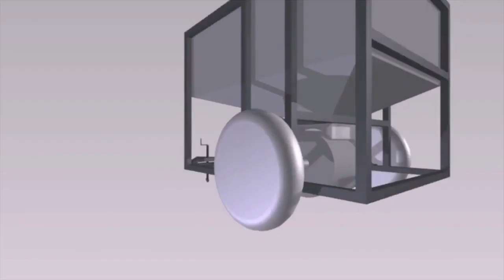About Fixperts for Schools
Fixperts have a range of programmes to suit both primary and secondary schools, from hour-long workshops, to term-long projects. A Fixperts project offers students the opportunity to engage with problems taken from the world around them and work in teams to research and develop solutions, sketch out ideas, model prototypes, and make a final product.

Our process develops a host of valuable transferable life skills such as empathy, creative problem solving, collaboration and communication - it’s great fun too!